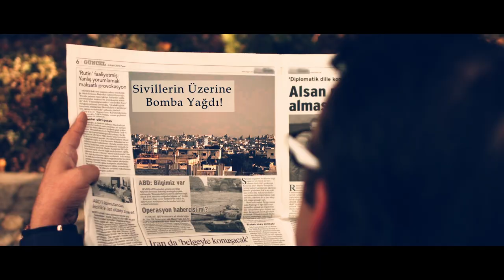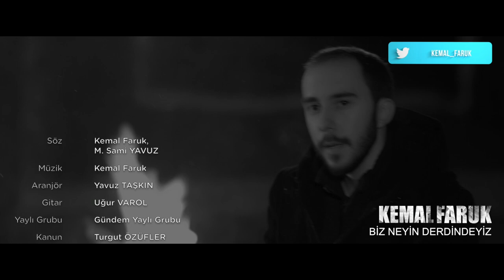Biz Neyin Derdindeyiz - Kemal Faruk (Orjinal Klip)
Söz: Kemal Faruk & M. Sami Yavuz
Dijital Platformlar:
Konser&Organizasyon:
Ne de dertliyiz,
Hangi yerdeyiz,
Ne de suskunuz,
Ve de yorgunuz,

Bakıp görmeden,
Sukût etmeden,
Biz neyin derdindeyiz.

Ne de dargınız,
Hangi saftayız,
Herşeyin farkındayız,

Ama suskunuz,
Ve de yorgunuz,
Boşluklar derdindeyiz!

İşte zalimin zulmü,
İşte kâfirin küfrü,
Mazlumlar hüzünlü,
Biz neyin derdindeyiz!

İşte zalimin zulmü,
İşte kâfirin küfrü,
Şehadet görüldü,
Biz neyin derdindeyiz!

Ne de dertliyiz,
Hangi eldeyiz,
Ne de aciziz,
Hangi yerdeyiz,

Bakıp görmeyiz,
Görüp bilmeyiz,
Biz neyin derdindeyiz.

Neye sahibiz,
Ve de talibiz,
Gafletin içindeyiz,

Sabretmeden, şükretmeden,
Dünyalar derdindeyiz!
Aranjör/Müzik Yönetmeni: Yavuz TAŞKIN
Stüdyo: Ekomix
Mix/Mastering: Yavuz TAŞKIN
Klasik/Akustik/Perdesiz/Bass Gitar: Uğur VAROL
Yaylılar: Gündem Yaylı Grubu
Kemanlar: Yaşar OKYAY, Sendur GÜZELEL, Kadir OKYAY, İsmet OKYAY, Şaban GÖLGE
Viola: Görkem GÜDER, Hasan ŞAVLI
Cello: Timur ATASEVER
Bağlama: Ali YILMAZ
Kanun: Turgut ÖZÜFLER
Yaylı Tanbur: Uğur VAROL
Ney: Cengiz ATLAN
Klarnet/Trompet: Hasan GÖZETLİK
Yan Flüt: Enes KARAOĞLU
Vokal: Enes KARAOĞLU, Yavuz TAŞKIN